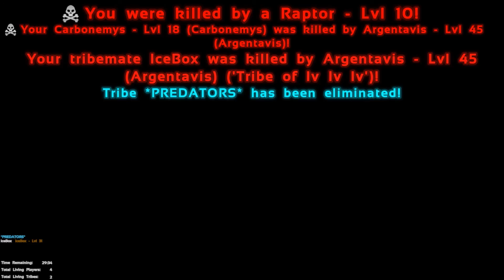ark survival evolved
my first video on ark survival evolved playing survival mode fore the first time ever .
if u like the video give me a hit on the like and fore any comments below.
thanks fore looking at this video